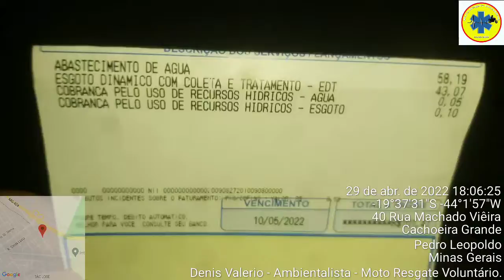Moradores da Rua Machado Vieira Reclamam de Vazamento de Esgoto, Gerando Mau Cheiro há Cinco Dias.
Outro vazamento de Esgoto na Rua Machado Vieira em Pedro Leopoldo já completa mais de cinco dias. Moradores cobram solução. Em caso de vazamentos de rede de água ou esgoto, acionem a Copasa através do número 115.